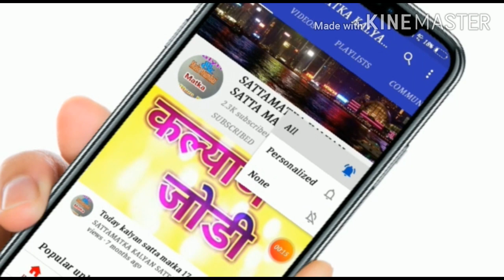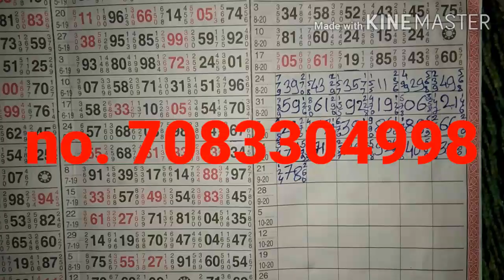22-9-20 kalyan 1 Din ka membership open